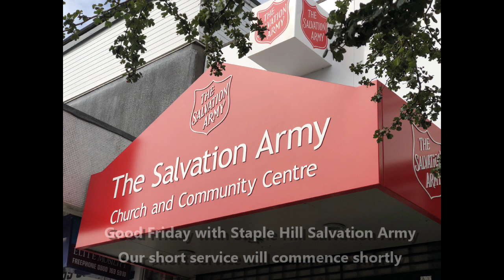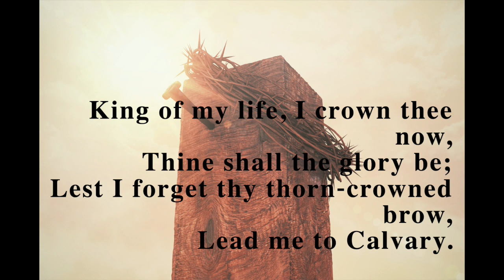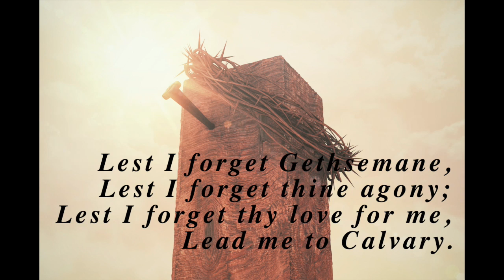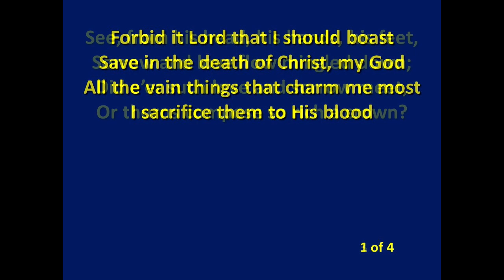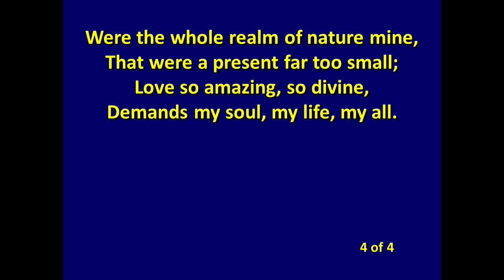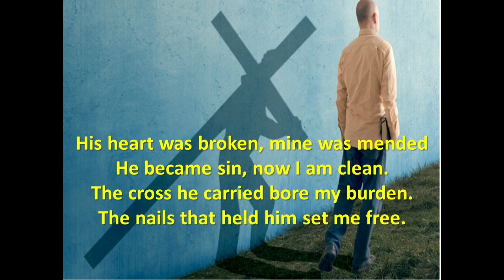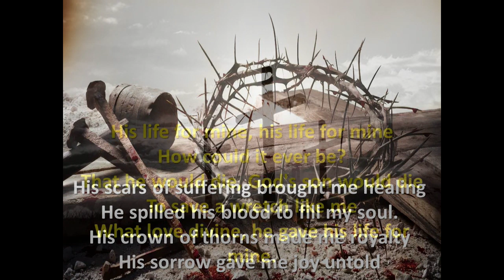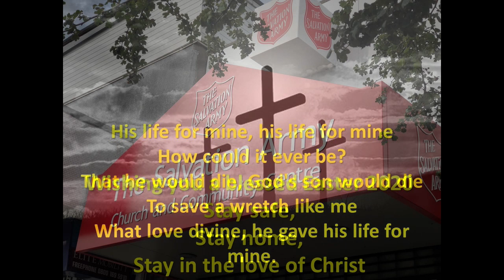Good Friday service with Staple Hill Salvation Army 2020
A short service with Staple Hill Salvation Army, featuring Major Nicola Hylton-Jones 'LIVE', our Young Peoples Band and Songsters.
All of the music section contributions we use during this COVID-19 era are LIVE recordings of actual past events, and so the sound quality can sometimes vary.